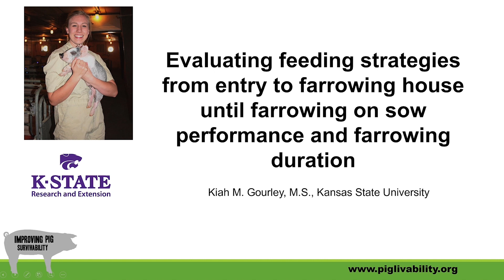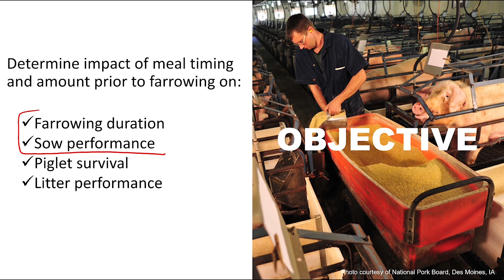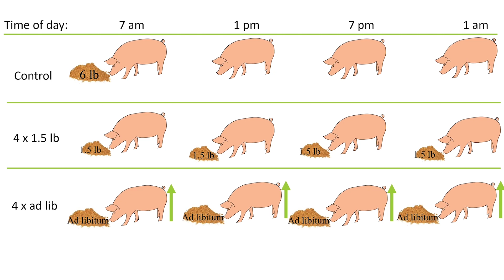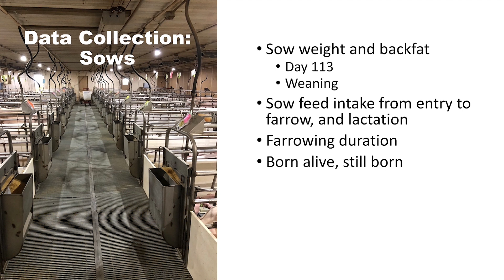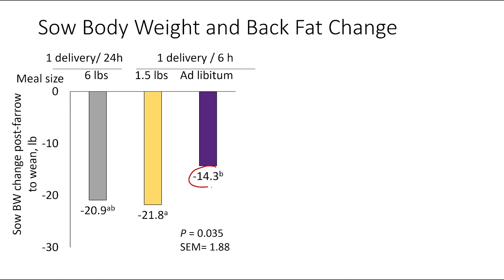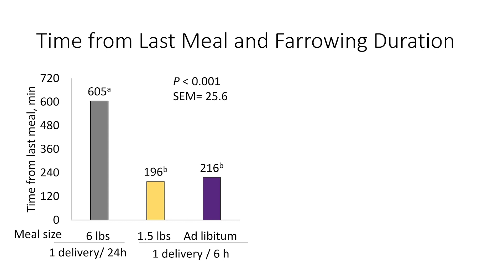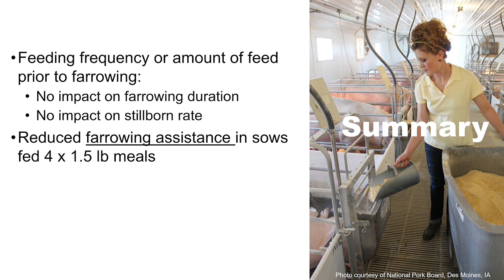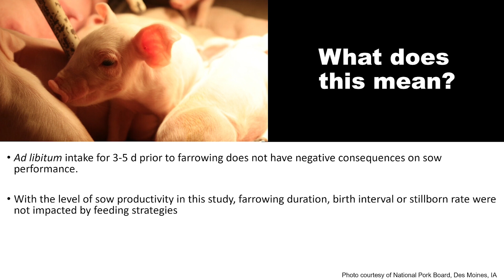Evaluating Sow Feeding Strategies on Sow Performance and Farrowing Duration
In this video, Kiah Gourley, Kansas State University, explains the research done to evaluate different feeding strategies prior to farrowing and the impact on sow and litter performance, farrowing duration and piglet survival. This video focuses on pre-farrow feed and sow performance.